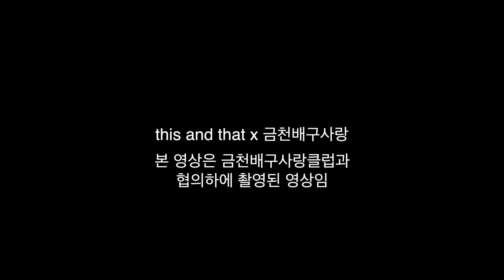나와보면 잼있는 실전 배구 1인칭으로 즐기기 ver.22 금천배구사랑 | 디스앤댓 this and that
서울시 금천구에 위치한
금천배구사랑 배구클럽 운동영상입니다.

따듯하게 히터를 틀고 운동해서 다치거나 하지는 않습니다.
매주 일요일 오전 9시  - 13시까지

금천구 시흥동 백산초등학교에서 운동합니다.
관심 있으신 분들은 아래 인스타그램으로 DM 부탁드립니다.

감사합니다.

운동문의
인스타그램 검색 후 금천배구사랑 계정으로 DM보내주세요.